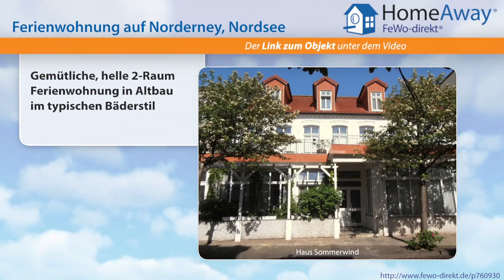Norderney: Gemütliche, helle 2-Raum Ferienwohnung in Altbau im typischen - FeWo-direkt.de Video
Ferienwohnung auf Norderney Nordsee für 4 Personen :
Die helle 2-Raum Wohnung befindet sich in einem Altbau im typischen Bäderstil. Das Haus wurde um 1900  erbaut und 2006 komplett renoviert. Zum Strand sind es nur 150 Meter,  zum Ortskern 100 Meter. Sie wohnen zentral, aber trotzdem ruhig. In unmittelbarer Nähe befindet sich ein Bäcker, eine Pizzeria und ein Lebensmittelgeschäft. Die gemütliche Wohnung ist für Allergiker geeignet. Sie ist mit...